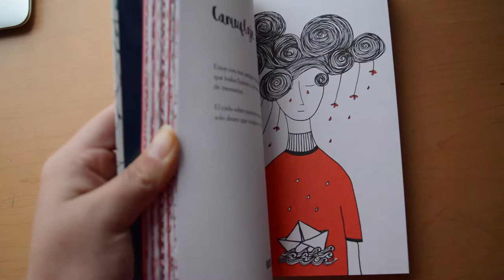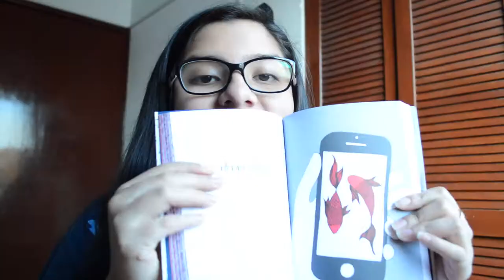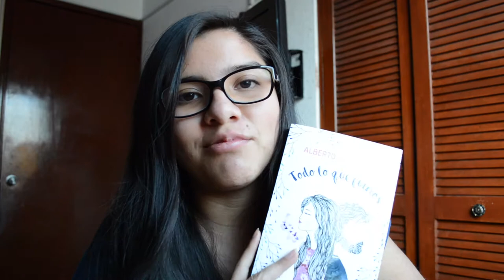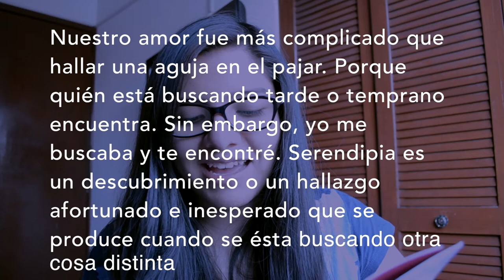Reseña: Todo lo que fuimos | Ximena Peña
En este video les hablo de un libro que escribió Alberto Villarreal que me pareció una preciosa historia de amor con una edición tan hermosa como también sus ilustraciones. Espero que les guste mucho el video y si es así déjenme en los comentarios si les gustaría leerlo y si ya lo leyeron, díganme si les gusto :)